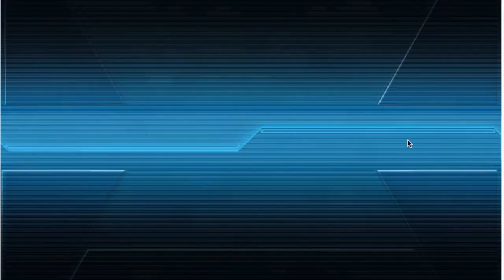Kantai Collection: Summer Event 2015 - E-2 Switching to Easy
E-2 Medium turned out a bit too hard, so I switched to Easy. My bucket supply is very thankful.

Fleet composition used:
1CL/2CAV/1BB/2CVL+1CL/3DD/1CAV/1CA

Copyright is owned by DMM.